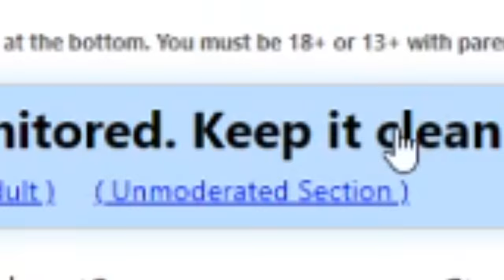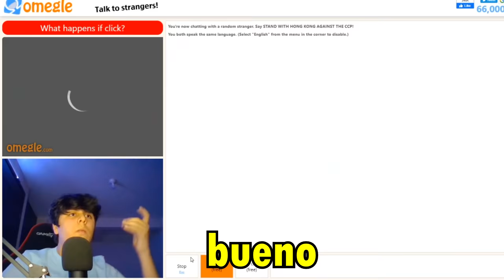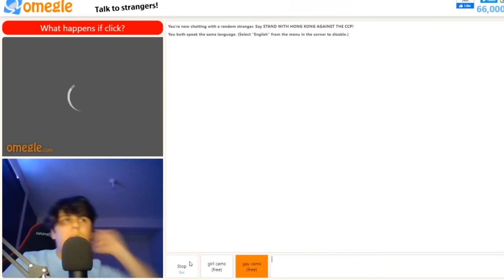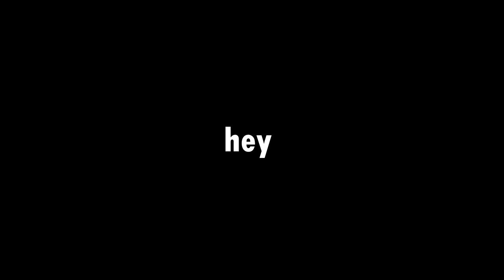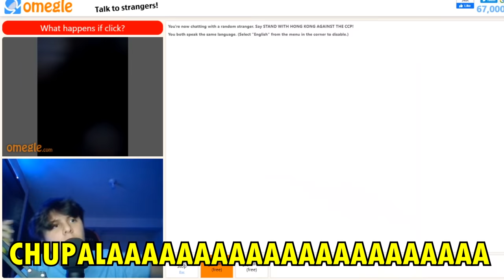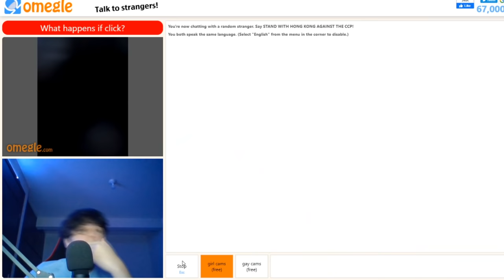ENTRE A LA SECCION RESTRINGIDA DE OMEGLE 3 *+18*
ENTRE A LA SECCION RESTRINGIDA DE OMEGLE 3 *no debí hacerlo*
volví a entrar a la sección prohibida de omegle

(No es opcional SIGUEME WE)

-Conviértete en miembro para mostrar tu apoyo.

omegle,
ENTRE A LA SECCION RESTINGIDA DE OMEGLE *no debí hacerlo*, +18, mi primera vez entrando a omegle, sale mal, entro a la peor seccion de omegle, aterrador, lo peor de omegle, random, viral, omegle hot, trolleando en omegle, omegle bromas, seccion prohibida de omegle, seccion restringida de omegle,
chatroulette,
mi primera vez en omegle,
internet daña mente,,
no debi hacer esto,
me arrepiento,
chistoso,
videos de risa,
entre a la seccion prohibida de omegle,

©Video creado y subido por EsMilo